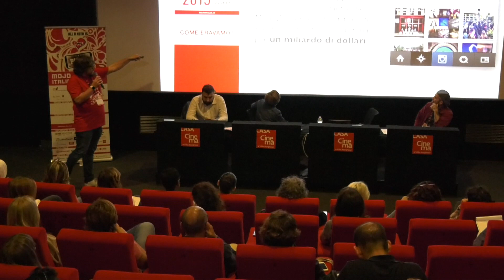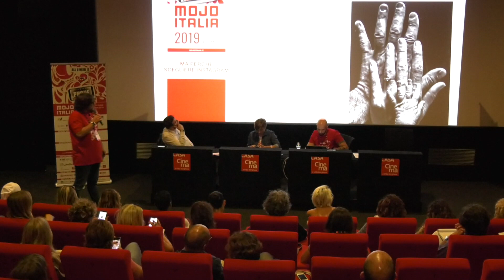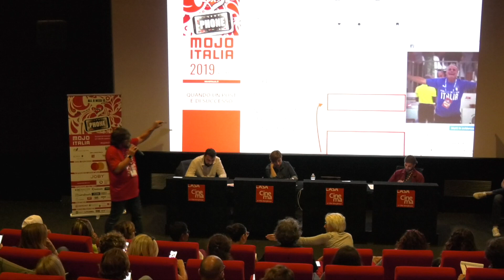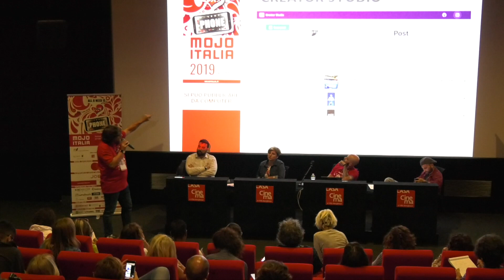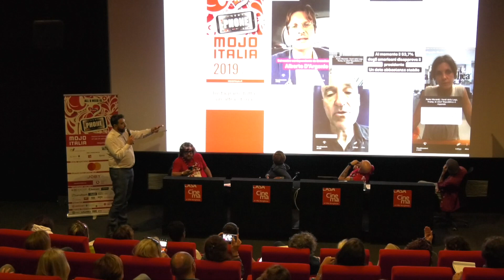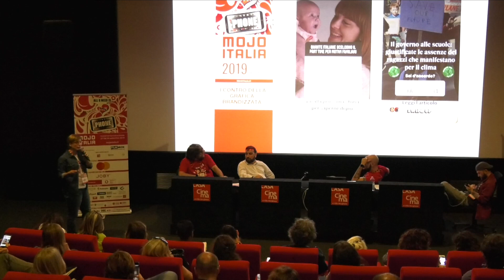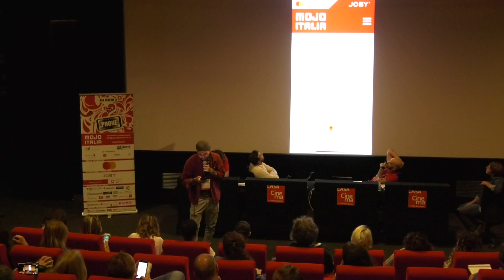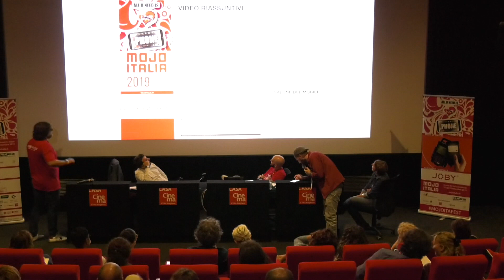INSTAGRAM, TUTTA UN’ALTRA “STORIA”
Spesso visto come un “gioco da ragazzi”, Instagram è una piattaforma social in rapida crescita ed evoluzione, capace di imporre il suo format video (9:16) e il suo format fotografico (1:1).

DOCENTI:
Pierluigi Grimaldi, Francesca Milano, Giò Russo

MOJO ITALIA è un evento completamente gratuito che vive grazie a sponsor e donazioni.

Per aiutarvi a restare a casa durante l'emergenza Coronavirus vi mettiamo a disposizione, gratis, tutti i seminari della nostra ultima edizione e altri materiali.

Apprezziamo il tuo supporto, se vuoi aiutarci sentiti libero di donare una somma a tuo piacere con PayPal (funzione "invia denaro" indirizzo mail ) oppure servendoti dell'IBAN IT47D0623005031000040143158 intestato a Associazione Stampa Romana.

In entrambi i casi per favore indicate come causale: "Liberalità a Stampa Romana per Mojo Italia".

Buona visione!